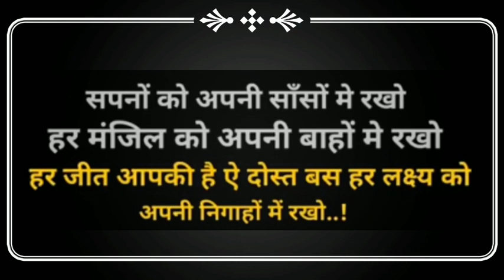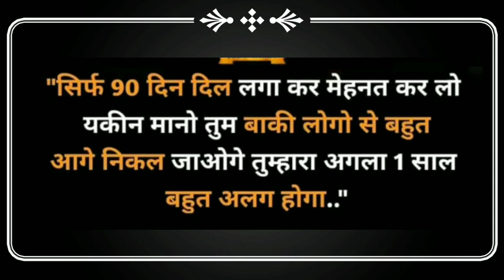reet latest news today /reet news today/reet exam latest news/ reet latest news/reet latest news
reet news today/reet latest news/ Reet news today/Reet latest news/reet exam date news/reet2021 news